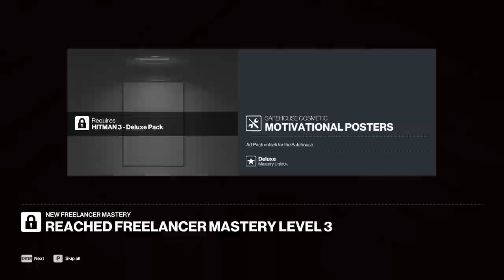Hitman 3 [10] Freelancer Mk. 2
I swear that guy didn't have earrings.